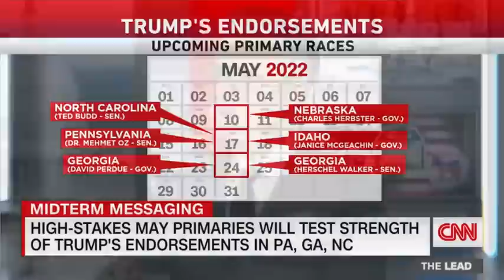How Trump and the Supreme Court could affect the midterms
CNN's Jake Tapper discusses with his political roundtable the effect Donald Trump's endorsement will have on upcoming primary contests. Then, the panel talks about the draft Supreme Court opinion overturning Roe v. Wade and its impact on fall elections.